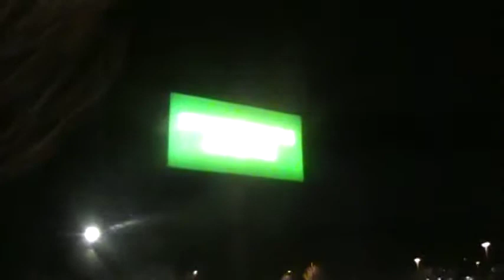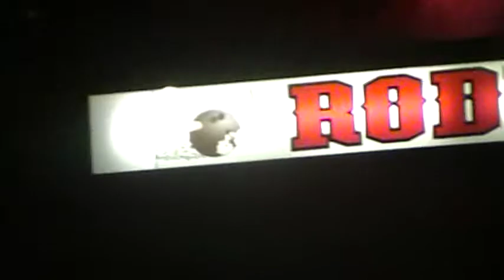An evening walk around Central washington university part 6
forgive me for it being blurry in some spots